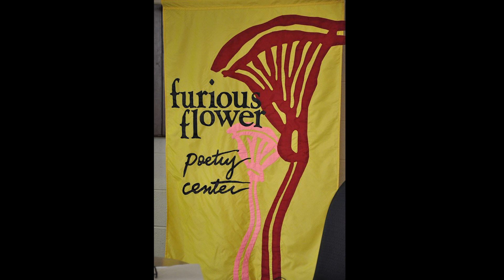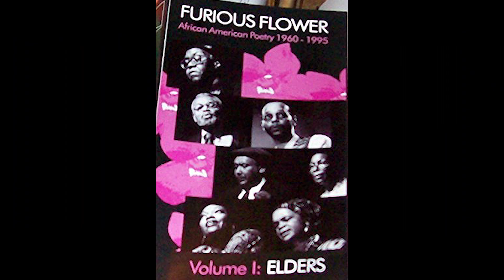Joanne V. Gabbin 2017 Circle of Excellence in the Arts Award Winner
Joanne V. Gabbin, Executive Director of the Furious Flower Poetry Center at James Madison University, was awarded the 2017 Circle of Excellence in the Arts Award in recognition of her sustained contribution to advancing the arts in the Shenandoah Valley. The annual awards are co-sponsored by the Forbes Center for the Performing Arts, the Arts Council of the Valley and the College of Visual and Performing Arts at James Madison University.